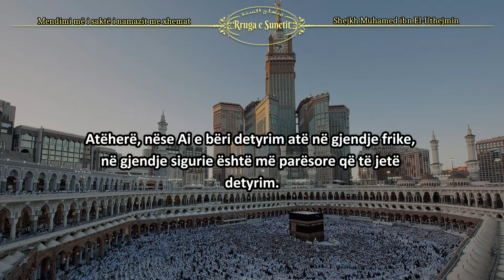Mendimi më i saktë i namazit me xhemat – Shejkh Muhamed ibn El-Uthejmin